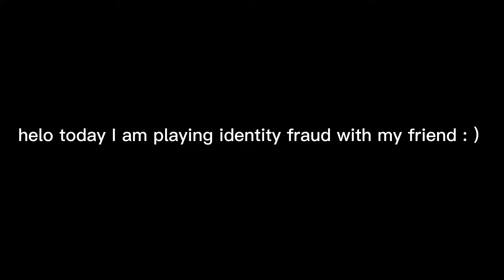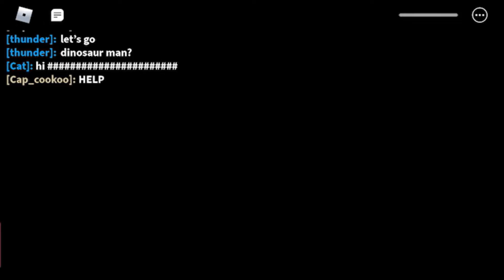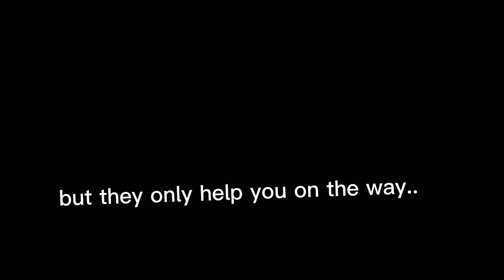Thunder plays Identify fraud.. (feat: XBlueMelonX)